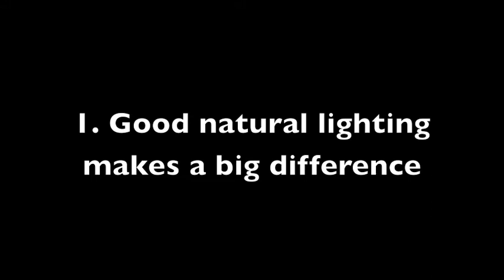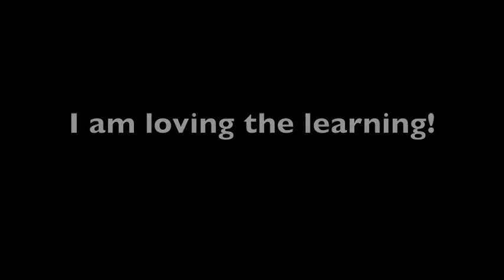5 things I've learned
This was a project for a OU video course.  I learnt several things during the experience, here they are